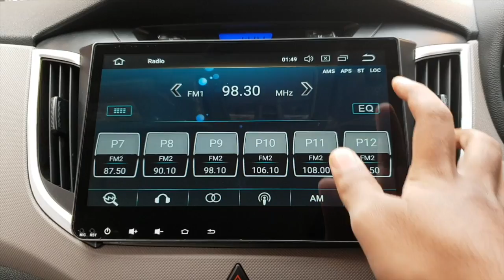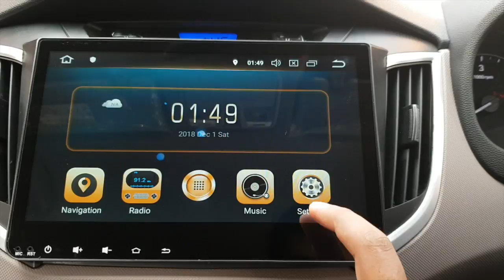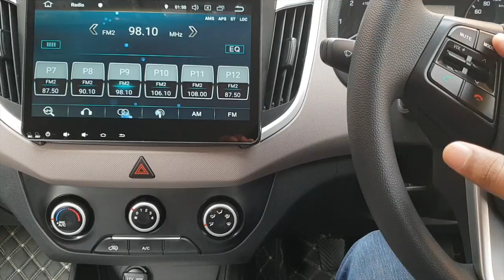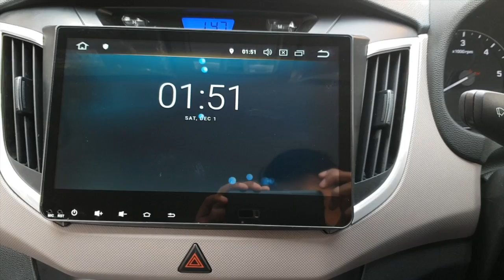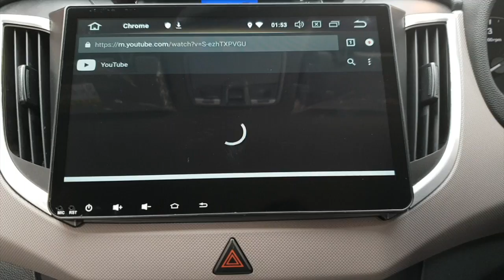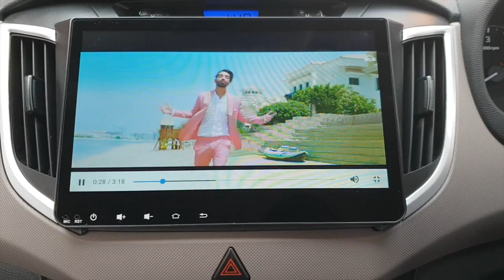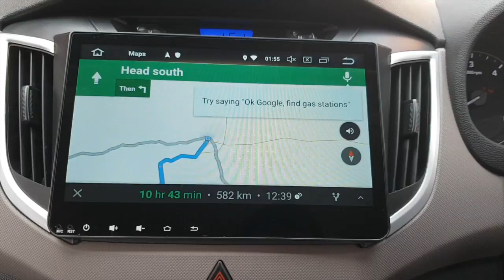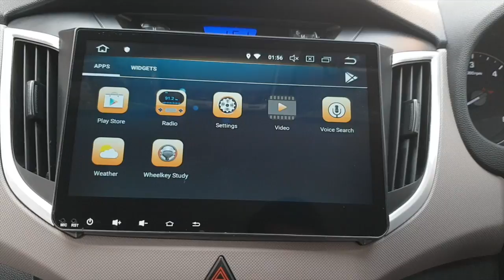Hyundai Creta Touchscreen Android Infotainment | Music and Navigation System Android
The video features Android touchscreen Infotainment/music system for Hyundai Creta all models. The system is direct plug and play and does not requires any cutting or stripping of wires.

It works well with steering controls. The screen size is 10 inches which is bigger than the SX and SX(o) model of the car.

It supports navigation (google maps), android auto and apple car play.
It supports rear view camera (reverse camera, not included)
Audio output - 50W X 4

The system comes with 1 year warranty and is available in two models.

The model featured in the video costs 28000/- INR
The model with same features and warranty but imported unit costs 18000/- INR.

Bulk orders are most welcome at discounted price.

Payment via Paytm, Tez (Google pay), Bank Transfers, EMI available for Bajaj card holders and credit card holders. COD also available at additional cost.

(Android systems for all other cars are also available)